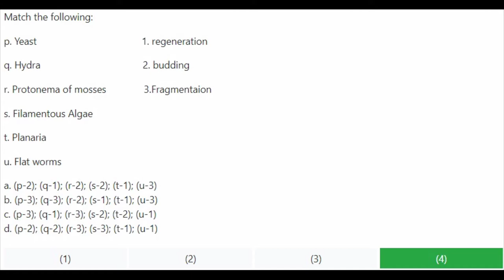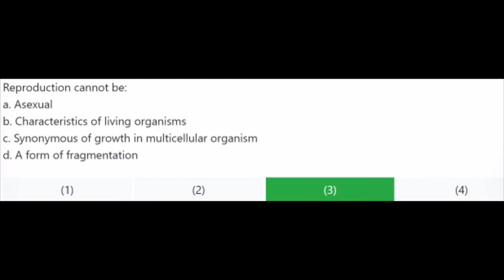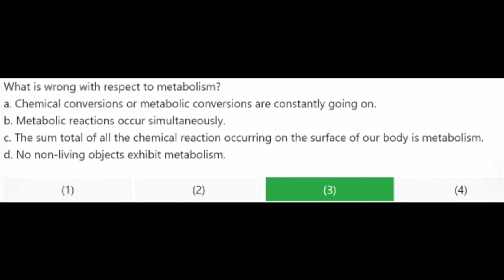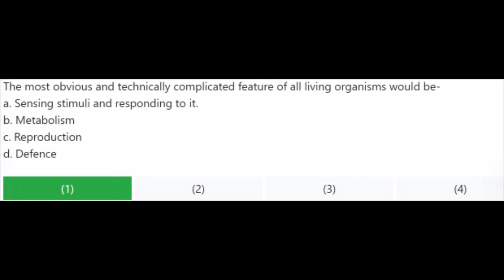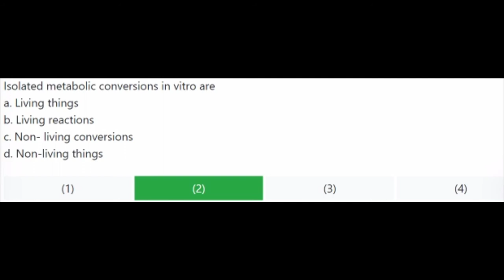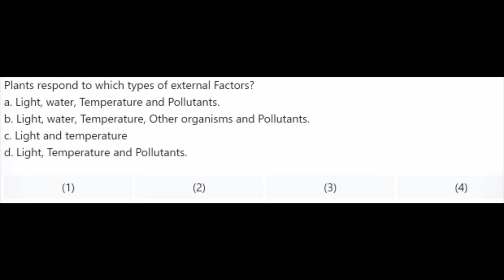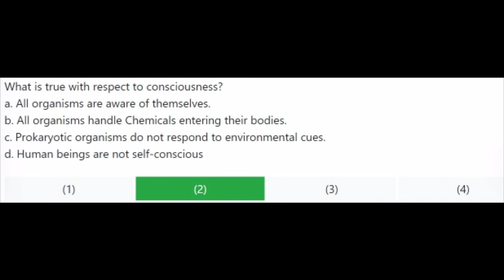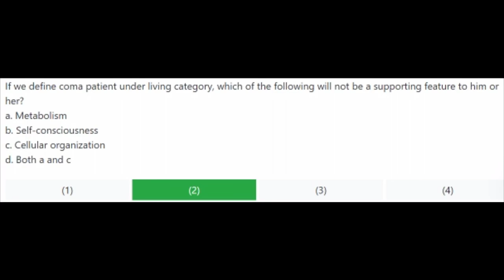11 Class 1 Chapter (The Living World)Biology (Science) (MCQ-Test) NEET 2021 Part#3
11 Class 1 Chapter (The Living World)Biology (Science) (MCQ-Test) NEET 2021 Part#3

Student Give your Best 👍
Please try

11 Class 1 Chapter Biology (Science) Question and Answer Living World Maharashtra Board
question answer of 11 class 1 chapter science
living world